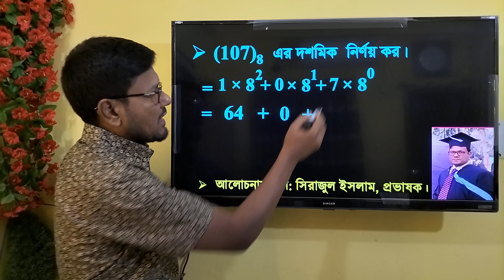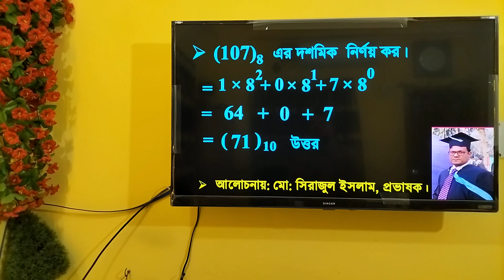HSC ICT Octal to decimal || অক্টাল সংখ্যা ১০৭ এর দশমিক নির্ণয়